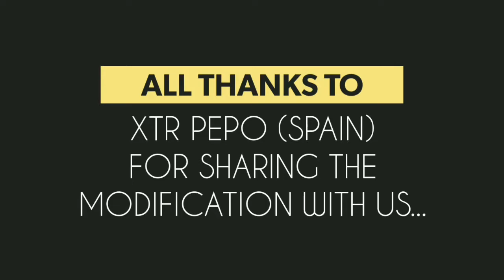Meet SILVER BULLET MKII - Modified BMW R100RS By XTR PEPO (Madrid,Spain)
Story From XTR PEPO

After made the Tour all over Europe (Bike Shed, Wheel and waves, Garmish BMW Motordays and Berlin) the Silver Bullet return home in a very bad conditions  because nobody take cares of the bike while the tour.

The bike was full of humidity  (because the rain) , full of rust everywhere, the wood solo seat was damaged, even the inside of the carburators and engine head was ruined by the humidity.

So we decide to give Silver a second life, makig a new bodywork design more racer , more XTR …more Pepo.

For this I had the help of young italian designer ALBERTO CAIMI  that with the ideas and starting points  (keeping the original alluminium fairing) I give to him , design and modell an splendid fuel tank and solo seat  really in the XTR philosophy !!

The fuel tank and solo seat were design for be mounted  in all the  “old” BMW frames. So  MK2 fuel tank and solo seat  will be available as separate parts for transform BMW bikes.

TECHNICAL SCHEDULE

-Donor bike: BMW R100RS 1978

-BMW NineT front end: Clamps, Fork, Brembo calipers brakes and Rotors.

-XTR front mudguard.

-BMW Nine T stearing damper.

-Aluminium hand made front fairing with plexiglass windshield.

-XTR front Bracket.

-Elipsoidal front light.

-Motogadget odometer.

-Rizoma clip-ons.

-Rizoma grips

-Domino quick open gas throttle.

-Frentubo brake lines.

-Rizoma Next brake fluid reservoir.

-BMW R100R Superbike front brake pump.

-Suzuki GSXR 600 clutch lever support.

-Rizoma regulable brake and clutch levers.

-XTR modified frame and subframe with alluminium special support for reinforce frame.

-Hagon rear schock.

-Tuned engine:  blueprinted, race camshaft,  high compression pistons,  cuted and lightened crank,  ported heads,  RR temperature clock tap

-Touratech oil radiator kit.

-XTR exhaust system by Super Mario.

-Akrapovic titanium R6 silencers.

-Lectron carburators.

-KN air filters

-DNA oil pressure valve filter.

-Silent Hetkit 400W alternator and regulator with electronic ignition with 16 maps programation.

-Motogadget Commandos

-Motogadget M unit system.

-XTR electrical wiring.

-LIPO Battery.

-Rizoma regulable footrest.

-XTR side stand.

-XTR gear lever system.

-BMW R850 R Guardia Civil  swingarm and cardan.

-Brembo rear brake caliper.

– XTR rear brake caliper support.

-NG rear brake rotor.

-Frentubo brake line.

-Pirelli Super Corsa tyres.

-XTR MK2 fuel tank with Laverda gas cap.

-XTR MK2 solo seat.

-XTR upholstery.

-PINTUMOTO painting

-Pictures : CESAR GODOY

C/ Jose María de Pereda 55

Madrid, Spain